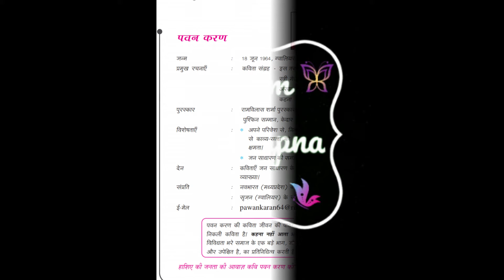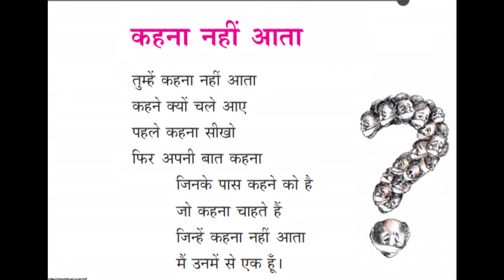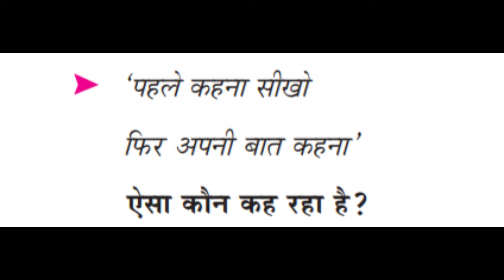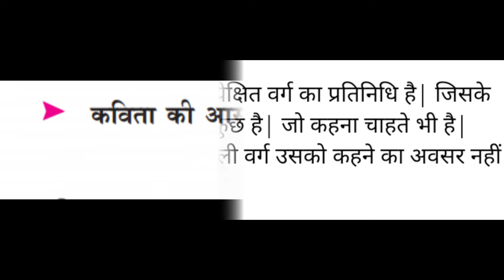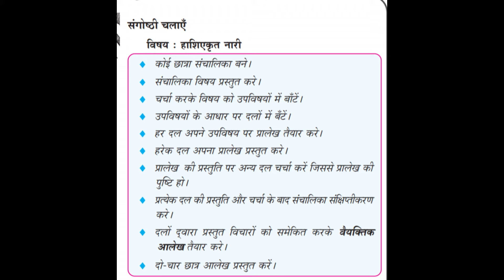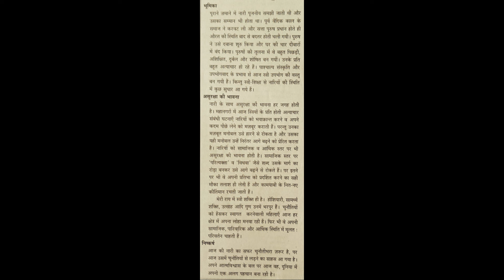Plus One Hindi Kahna nahi aata| Malayalam Explanation| class11hindi| plus 1 Hindi|+1hindi|11thclass